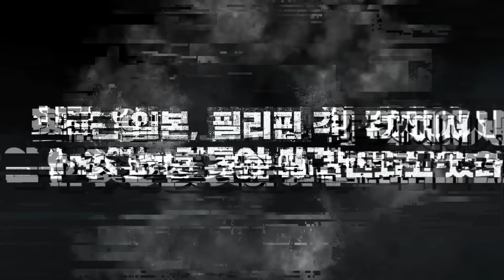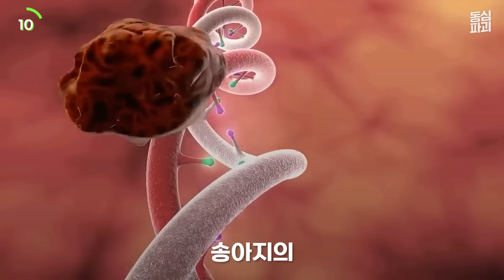(실제상황) 일본에서 급속도로 발견되고 있는 생명체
✒그동안 계속 같은 물건만 샀던 분들 꼭 클릭하세요

✒필요할때 없으면 아쉽습니다 지금 준비하세요

✒남들 다 챙길 때 미루지 마세요. 이건 진짜 준비해야 합니다

일본, 필리핀에서
이상한 것들이 발견된다

과연 이것들의 정체는?